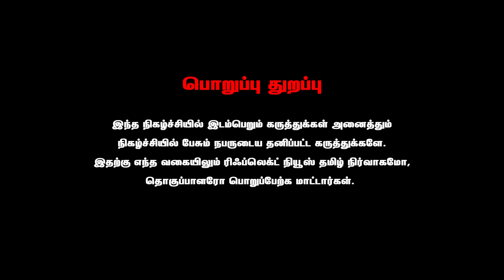பிரபல நகைச்சுவை நடிகரை கழுத்தை பிடித்து வெளியே தள்ளிய தயாரிப்பாளர், யார் தெரியுமா.? - Cheyyar Balu